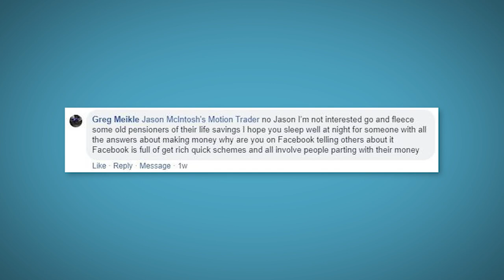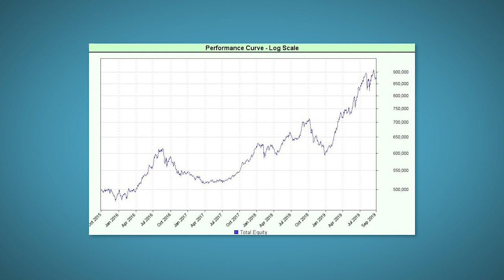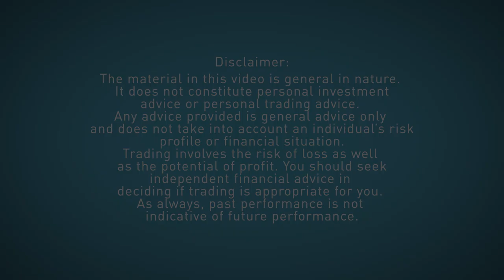Ex-Bankers Trust Trader Shares His Trading Portfolio With You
Is Motion Trader a Scam? Is it impossible to make money from the stock market? Well, that's the question we're answering today.

In today's video, I’ll show you a Facebook post a disbeliver left. You’ll also get a look at my own real-life share trading results. I want to help you buy and sell shares successfully. And the best way I believe I can do this is to show you what I do myself.

Want to know more of Jason's Best-Kept Trading and Investing Secrets? Join Jason at an online training event where he'll show you how to trade and invest like some of the world's best. Take your portfolio to the next level

Jason McIntosh put $500,000 of his own money into the market using his very Motion Trader algorithmic trading service. He did this to prove to you that not only does the algorithm work. But it can also be used systematically by everyday investors in the Australian stock market. In this video, Jason shows you his portfolio performance so far

Jason has also appeared in The Sun-Herald, Herald Sun, The Sydney Morning Herald, The Newman Show, The Age & The Australian.

In addition to Jason's Motion Trader algorithmic trading service. Jason ran the highly successful Quant Trader service for Port Phillip Publish in Albert Park Australia. They're a financial services provider for investors with over 100,000 readers of their daily e-letters. And since 2014, Jason has been helping thousands of Australian investors benefit from his algorithmic trading services.

Motion Trader offers three trading tiers: Big Motion, Growing Motion and Extreme Motion. Big Motion signals stocks from the largest 250 (rankings are according to a proprietary algorithm). Growing Motion includes ASX Mid Cap stocks. And Extreme Motion finds high potential stocks from outside the top 500.

Then there's the Motion 300 indicator. This unique investment tool has a solid track record of identifying when the market is oversold and overbought. Jason provides you access to this indicator as part of his trading service. It's a proprietary indicator designed to help you know when the market is greedy or fearful.

Jason has been investing since the 1980s and today has helped thousands of Australians and Retirees secure their financial future.

If you want a no b.s. approach to investing and portfolio management, then learn from Jason. It could change the way you invest forever.

[00:04] The financial industry claims of astonishing success
[00:28] Not exactly a sales pitch
[00:46] No Jason, I'm not interested
[01:16] I put $500,000 into a new trading account
[01:57] My profit was $447,657
[03:31] Stocks in my portfolio
[03:39] That's a bit of my story

The material on this YouTube channel is general in nature. It does not constitute personal investment advice or personal trading advice. Any advice provided is general advice only and does not take into account an individual’s risk profile or financial situation. Trading involves the risk of loss as well as the potential of profit. You should seek independent financial advice in deciding if trading is appropriate for you. Please also consider the appropriateness of the advice in light of your own objectives, financial situation or needs. As always, past performance is not indicative of future performance. Please see Financial Services Guide below. Jason McIntosh is an Authorised Representative (AR No. 1274211) and Motion Trader Pty Ltd is a Corporate Authorised Representative (CAR No. 1274210) of Shartru Wealth Management Pty Ltd ABN 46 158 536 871, AFSL 422409. For more information about Motion Trader and our FSG go

This video talks If Motion Trader is a Scam. Is it impossible to make money from the stock market?